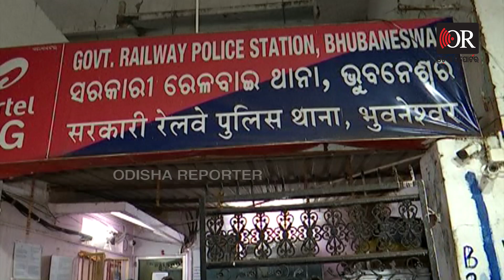ରାଜଧାନୀରେ ଆମକୁ ସୁରକ୍ଷା ଦେବ କିଏ | Bhubaneswar - Special Report | Odisha Reporter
ନା ଦୁନିଆ ବିଷୟରେ କିଛି ଜାଣନ୍ତି ନା ସମାଜ ବିଷୟରେ ..ବୟସ ମାତ୍ର 12 ଓ 14 ବର୍ଷ ..ବାପା ମା' ଖଟିଲେ ମୁଁହକୁ ଦାନା ଯାଏ..କିନ୍ତୁ ଏଇ ଗରିବ ଅସହାୟ ଦୁଇ ଭଉଣୀଙ୍କ ସହ ରାଜଧାନୀ ଛାତି ଉପରେ ଯେଉଁ ଲୋମହର୍ଷଣକାରୀ ଘଟଣା ଘଟିଯାଇଛି ଶୁଣିଲେ ବୋଧେ ଆପଣଙ୍କ ଛାତି ଥରିଉଠିବ ..